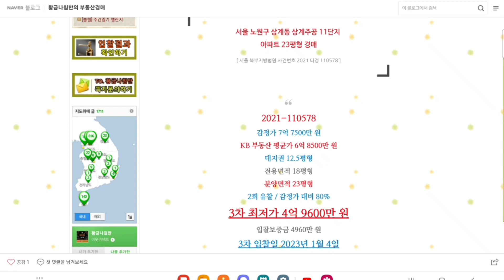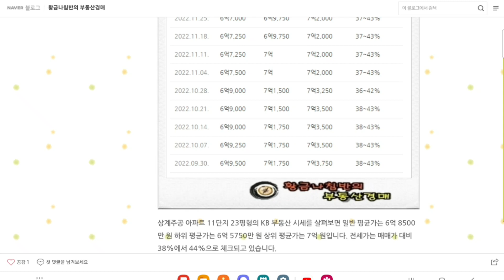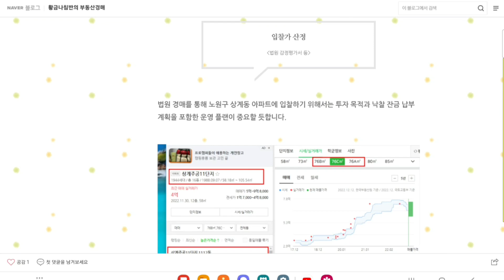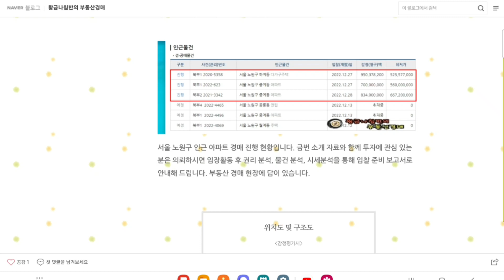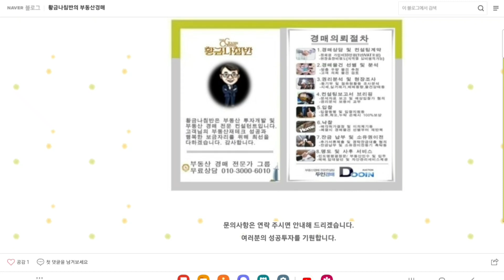서울 노원구 상계동 상계주공 11단지 재건축 아파트 23평형 경매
[ 서울 북부지방법원 사건번호 2021 타경 110578 ]
3차 입찰일 2023년 1월 4일

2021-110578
2회 유찰 / 감정가 대비 80%
3차 최저가 4억 9600만 원
입찰보증금 4960만 원
3차 입찰일 2023년 1월 4일